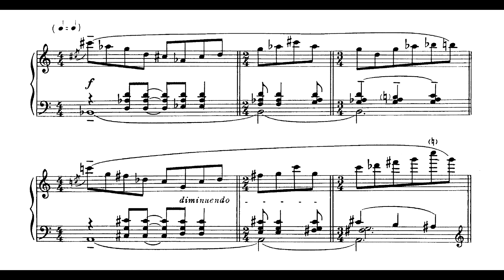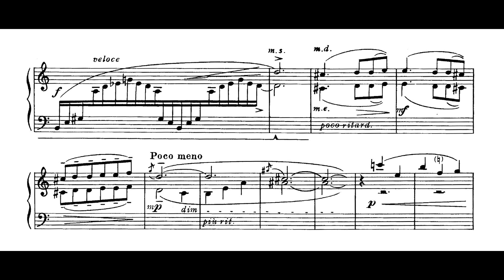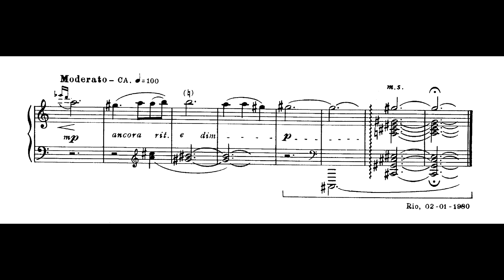Guerra-Peixe - Prelúdio tropical No.5 'Pequeno bailado' (Ruth Serrão, piano)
Prelúdio tropical No.5 'Pequeno bailado', de César Guerra-Peixe, interpretado por Ruth Serrão.